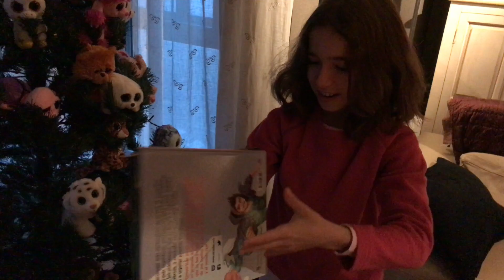ESPECIAL NAVIDAD 2016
Hoy os traigo un vídeo muy especial y que me habéis pedido mucho estos días, un VLOG de la Navidad. Espero que os guste mucho y que Papa Noel os traiga todo lo que queréis, ¡Ah! y que seáis muy felices. ¡No te pierdas este vídeo!